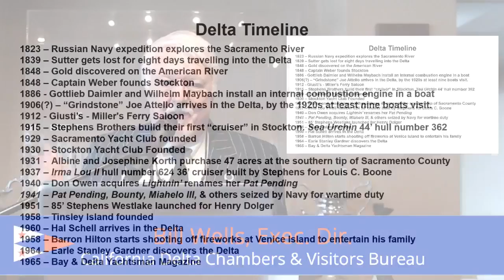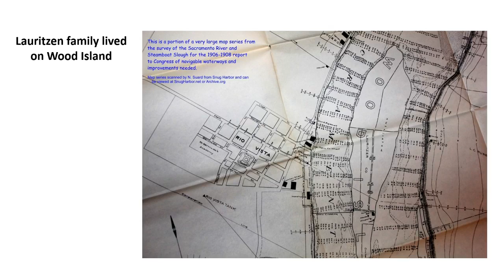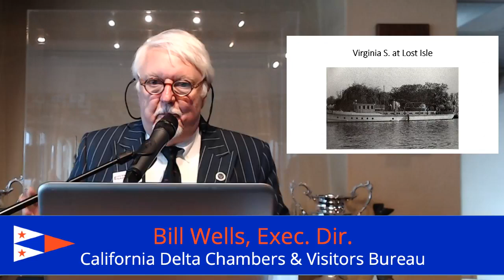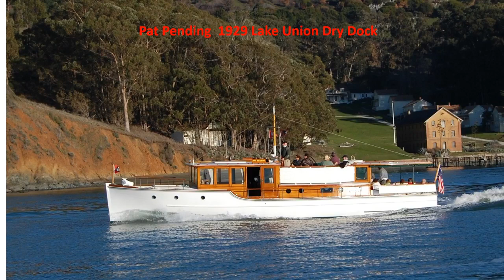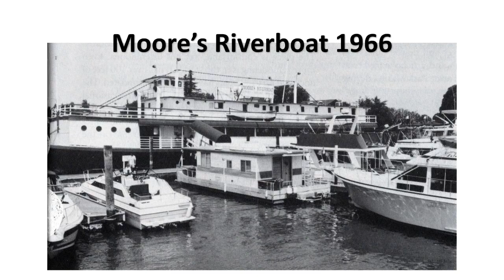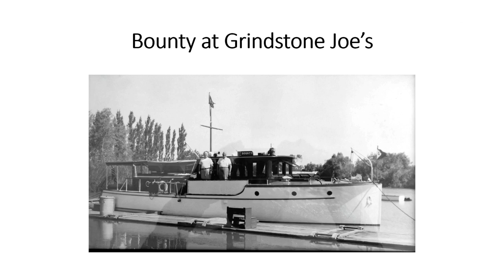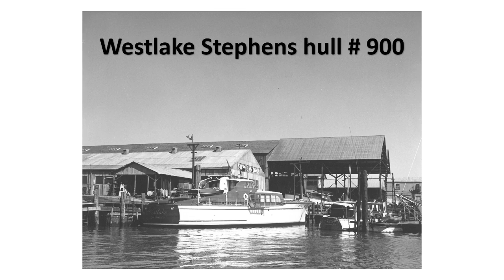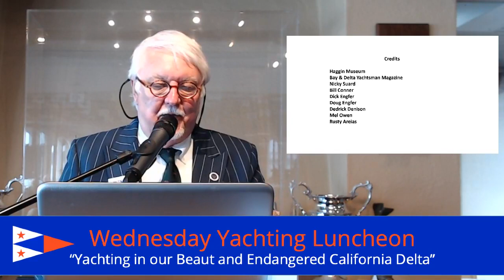Bill Wells — A History of Yachting in Our Beautiful and Endangered California Delta | 2/27/2019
A History of Yachting in Our Beautiful and Endangered California Delta

Bill Wells, Executive Director, California Delta Chambers & Visitor's Bureau

Bill grew up in Sacramento and except for four years in the US Navy and seven years in Hawaii, he’s lived and loved his life in the California Delta. In addition to his service for the Delta Chambers, he has written the monthly Delta Rat Scrapbook column for Bay & Delta Yachtsman Magazine for 10 years. He has cruised his classic Stephens motor yacht up and down our Delta waterways for over 25 years. While making friends with Delta “old-timers” and their families, anglers with the latest equipment and professional water skiers who can dazzle us with aquatic acrobatics, Bill has learned much about the history, lore and magic that draws so many to our beautiful “California Delta”.